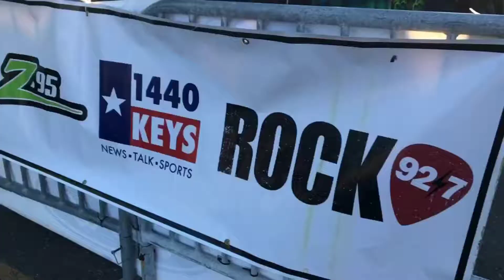Bikes For Kids 2018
Bikes For Kids Distribution Day. December 22nd, 2018. For it's 10th year, Hot Z95, Rock 92/7 and 1440 KEYS-AM have given bikes to children in the Coastal Bend.

All of this is made possible by wonderful sponsors throughout the year. Mattress Firm Corpus Christi, South Texas Speedway, Sames Ford Corpus Christi, Sprint, the American Bank Center and Bay Area Bicycles.